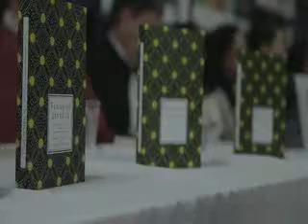Fugas de Tinta, libro escrito por reclusos colombianos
El Ministerio de Cultura lanzó la décima versión de Figas de Tinta, un libro que recoge las experiencias de diferentes reclusos y reclusas colombianos, escritas por ellos mismos y que han encontrado en la literatura una manera de escapar a la dura realidad del cautiverio.